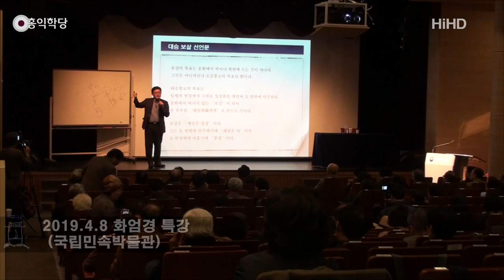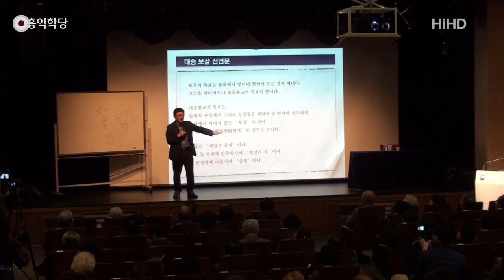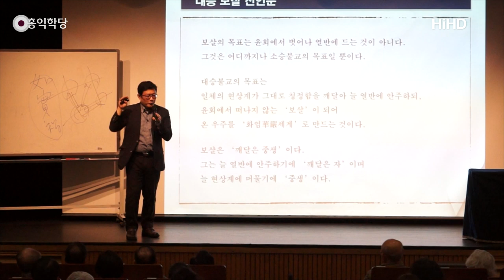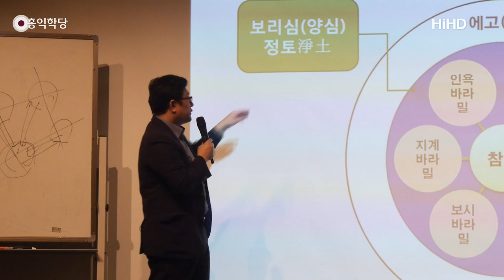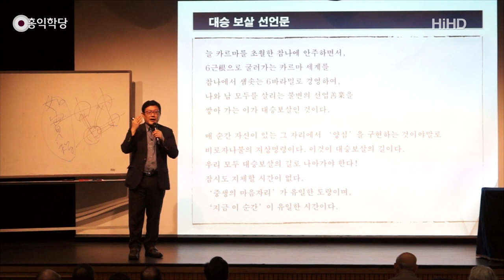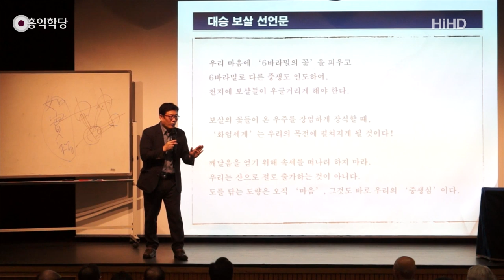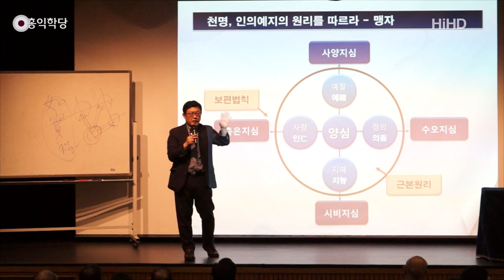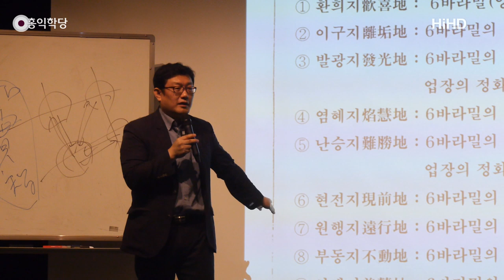[홍익학당 외부특강] "화엄경" 보살의 길을 열다 3강 - 국립민속박물관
- 190408 국립민속박물관